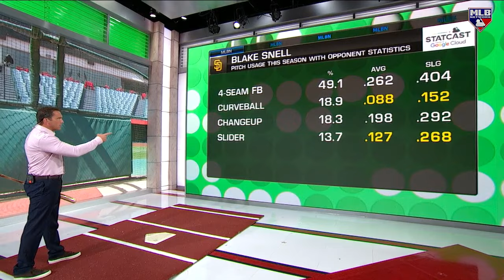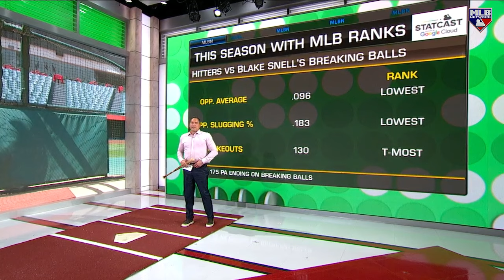Blake Snell continues to DOMINATE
After 6 inning of one-hit ball against the Dodgers yesterday, Mark DeRosa dives into what has made Blake Snell so elite.